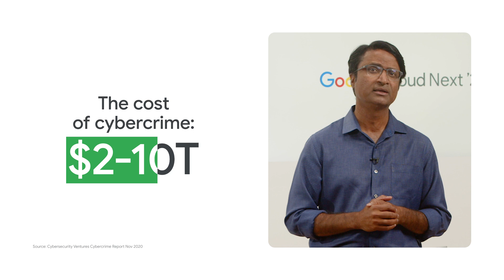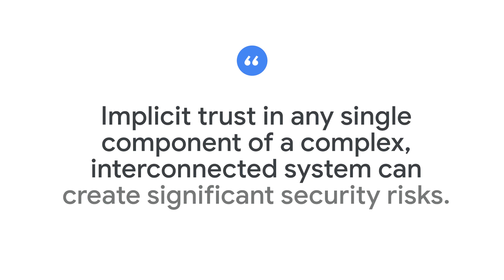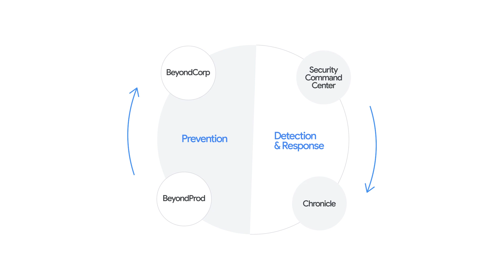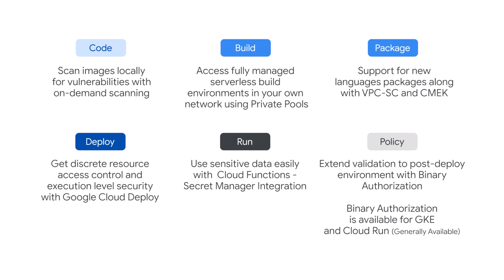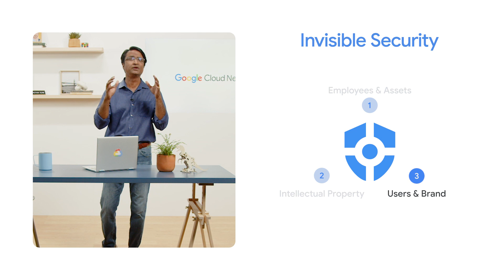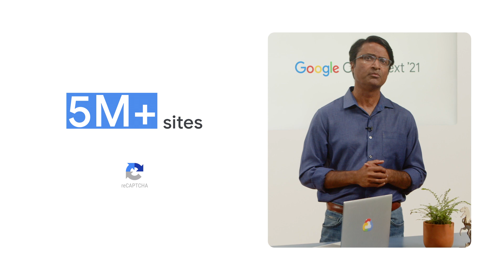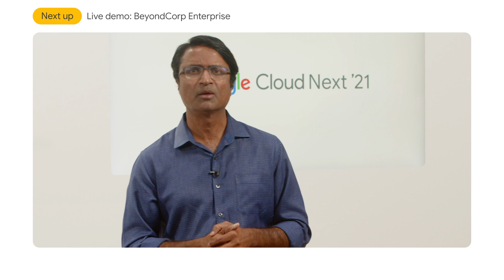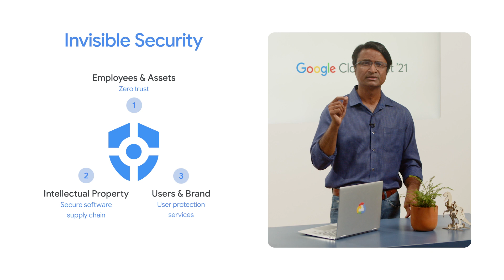The path to invisible security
Now more than ever, businesses need powerful security solutions to protect employees, customers, and partners. The legacy approach of adding complex products is becoming obsolete. But what’s the alternative? Join Sunil Potti, General Manager of Google Cloud Security, to discuss how to engineer security directly into applications and platforms to eliminate entire classes of threats without friction. Sunil explores the Invisible Security Vision, and discusses  key capabilities that can make it a reality, and shows how Google makes its knowledge accessible to companies of all sizes.

Speakers:
Sunil Potti, Phil Venables, Murray Kucherawy, Brian Lozada, Steph Hay

Subtitles are available in Korean, Chinese, Indonesian, French, German, Italian, Spanish, Polish, Turkish, Arabic, Japanese, and Portuguese for this video. Click on the Settings icon in the bottom right corner of the video, and select Subtitles/CC from the menu

SPTL100

product: Cloud - General; event: Google Cloud Next 2021; fullname: Sunil Potti, Phil Venables, Murray Kucherawy, Brian Lozada, Steph Hay; re_ty: Premiere;